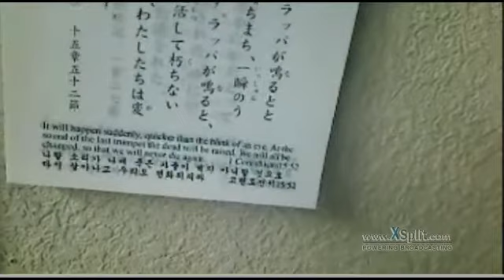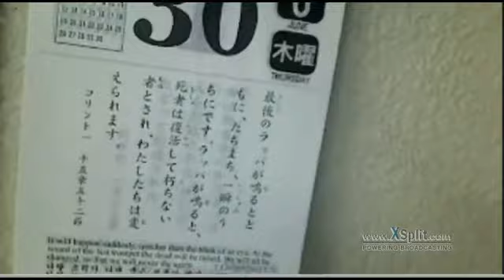ラッパで変身！ 朝 2016 06 30